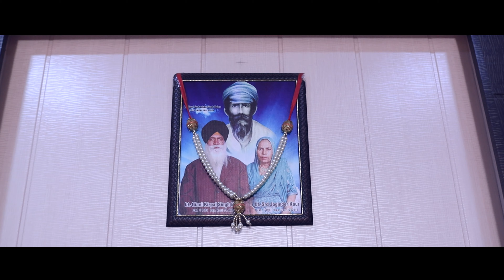Harcharanpal Singh Beins || Puttran Diya Dattan || Kids Song || Malhi Film Production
Malhi Film Production Shahkot. Cont. 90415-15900